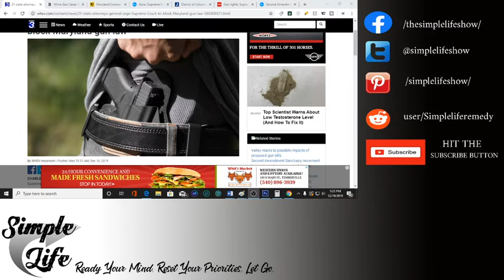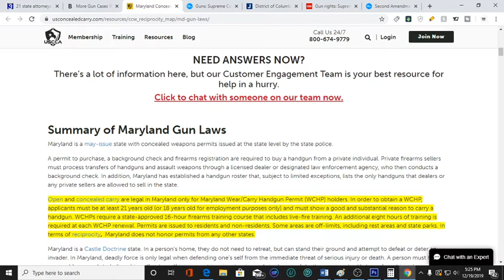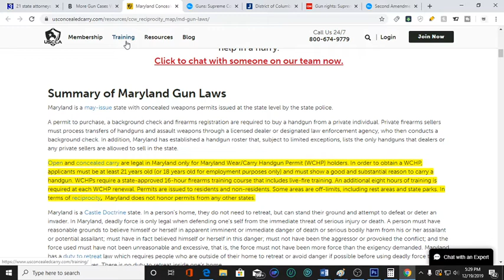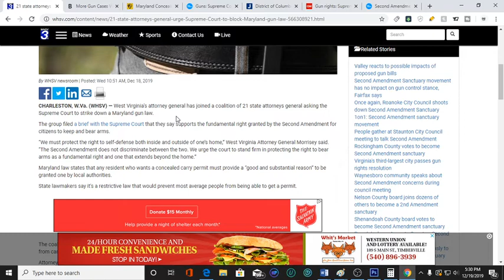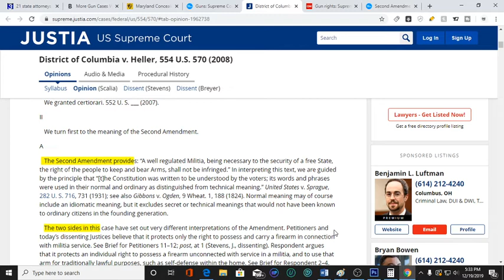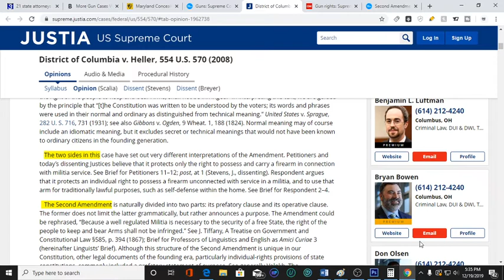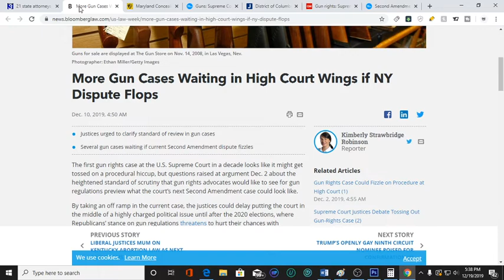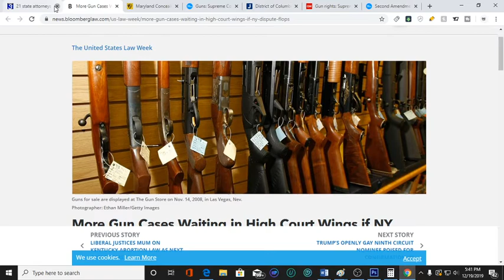Gun Control using Backdoors to illegal guns? Returning to Scalia for 2nd Amendment Clarity.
Gun control is ramping up as predicted going into 2020. I have been warning of the coming election cycle. More gun control will happen, more violations of freedom of speech and the constitution in general will become common place.

We will review some of the new controversial  gun control laws, what is going on with the supreme court and finally a trip back to what Justice Scalia had to say about the second amendment.